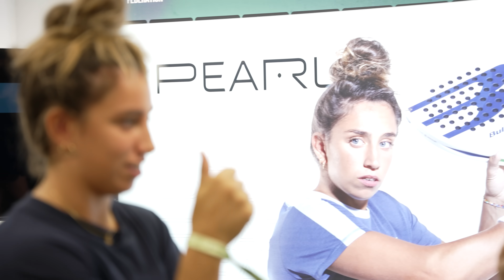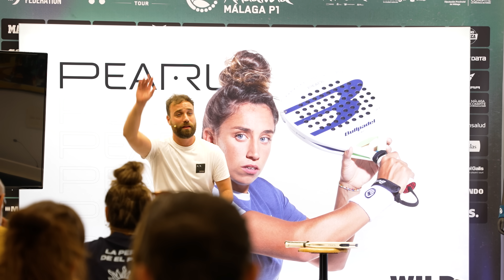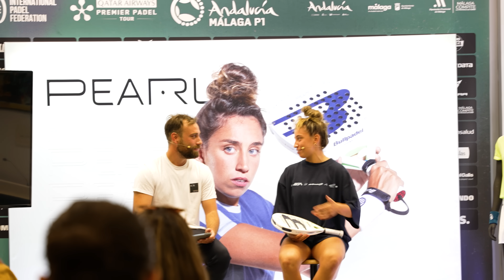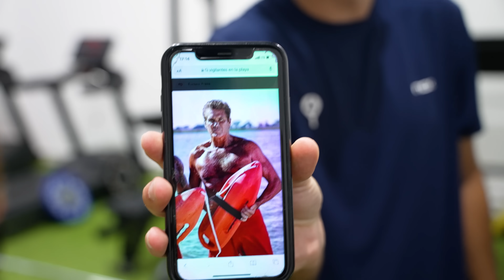LA VENGANZA DE TAPIA Y COELLO (VLOG MALAGA PREMIER PADEL) - el4Set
Agustin Tapia y Arturo Coello ganaron a Galán y Chingotto en Premier Padel Málaga P1. Después de 7 días, los número 1 de Premier Padel consiguen vencer a Chingalán... además, vlog con Bea González y su nueva Bullpadel Pearl, partido con Fede Belasteguín contra el padre y el primo de Tapia, y sesión de gym con Sciorilli!